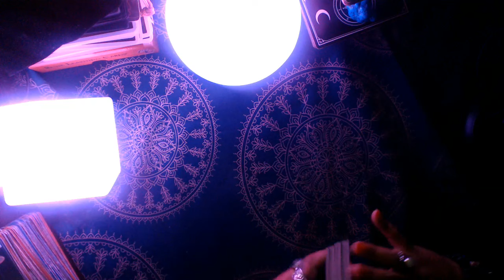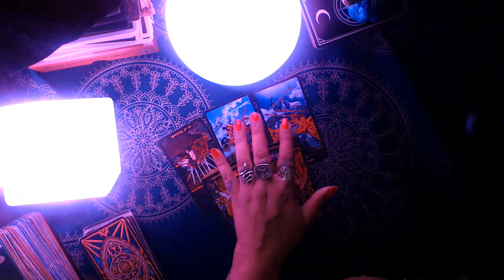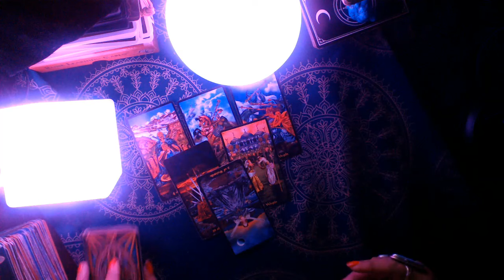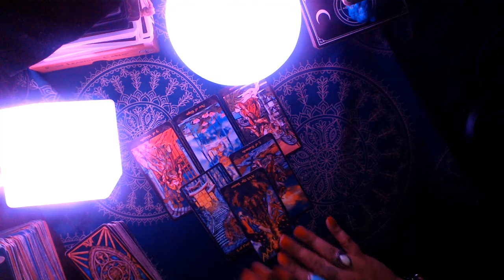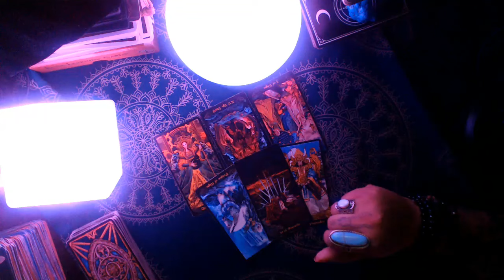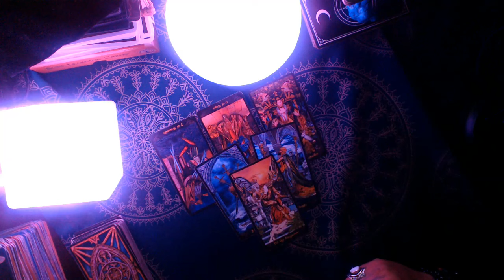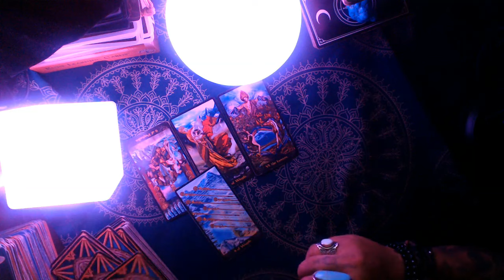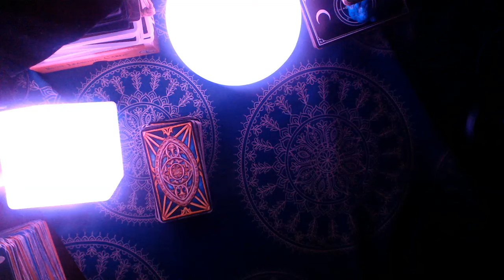ALL SIGNS WEEKEND FORECAST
Hello, my lovelies here is another tarot weekend forecast to see what your zodiac sign can expect for this weekend!

3 Card Reading
30 Min Reading
1 Hr Reading